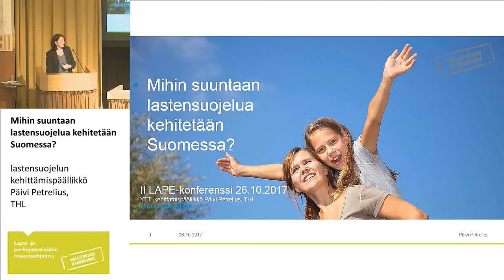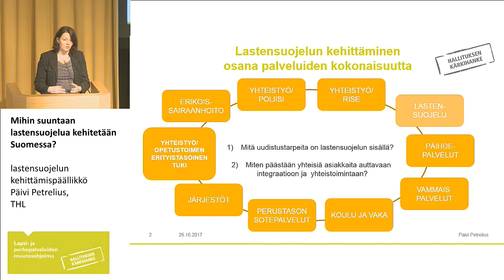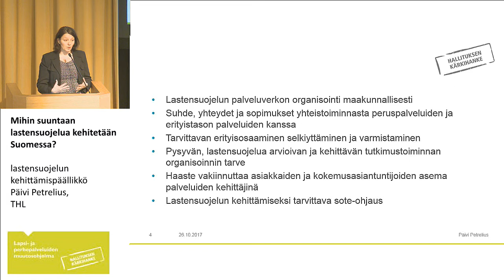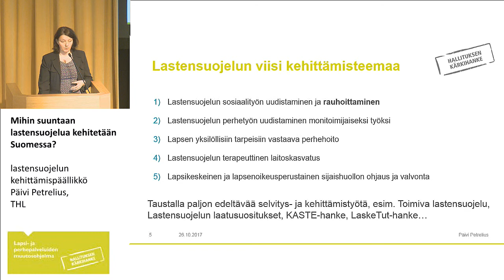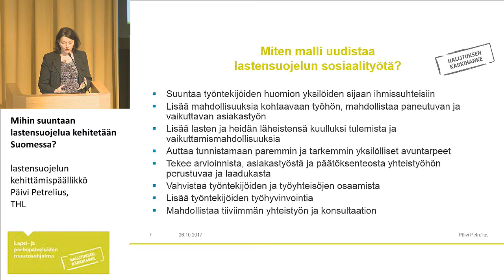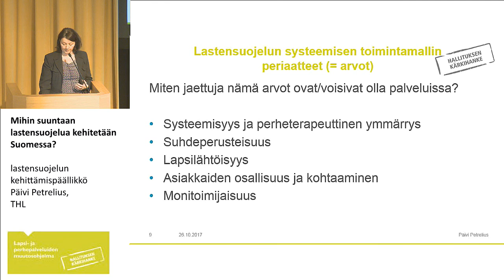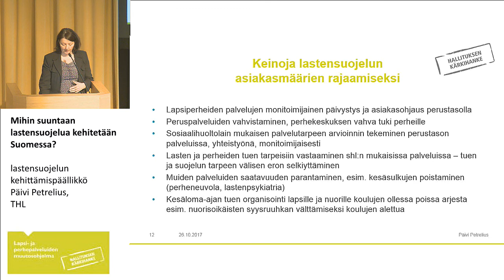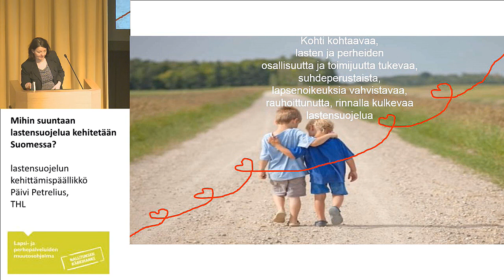Mihin suuntaan lastensuojelua kehitetään Suomessa?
lastensuojelun kehittämispäällikkö Päivi Petrelius, Terveyden ja hyvinvoinnin laitos